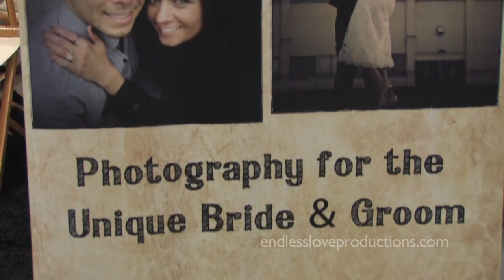BridesClub A Wedding Vendor Profile Abbey Hepner!